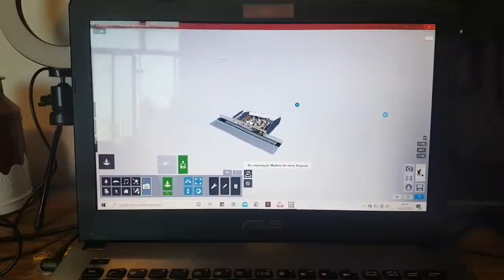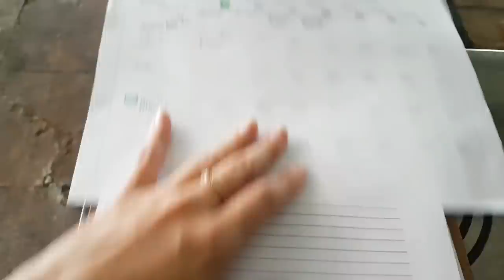TOUR NA OBRA - ACADEMIA VICTOR LELIS